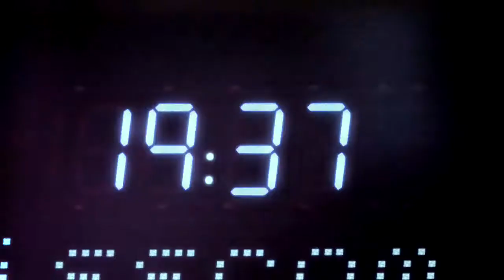SWISSCOMSendervielfalt_60s_D_H264